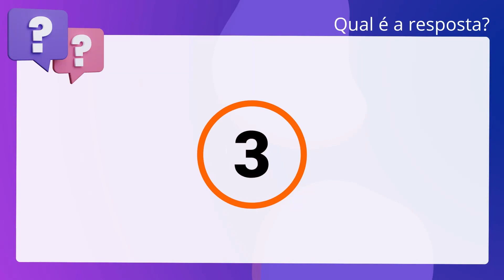QScon Direito: [Art. 2.010, CC] VUNESP 2019 - Agente Fiscal Tributário - Prefeitura de Campinas (SP)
Art. 2.010, CC | VUNESP 2019 | Agente Fiscal Tributário Prefeitura de Campinas | (SP)

Os gastos ordinários do ascendente com o descendente, enquanto menor, na sua educação, devem vir à colação.

Gabarito: Falso